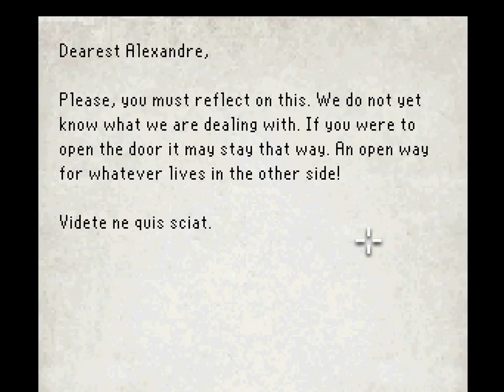The Last Door #4 | ANCIENT SHADOWS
Our long adventure concludes today as we begin the final chapter of The Last Door! ...Or IS this the end?